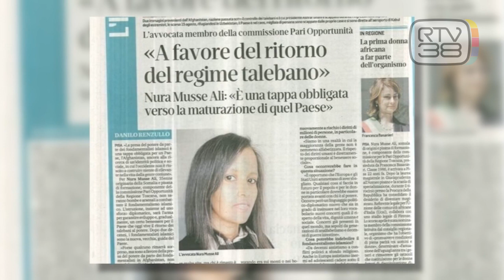"LA TOSCANA NON PUO' RIFIUTARE ACCOGLIENZA"